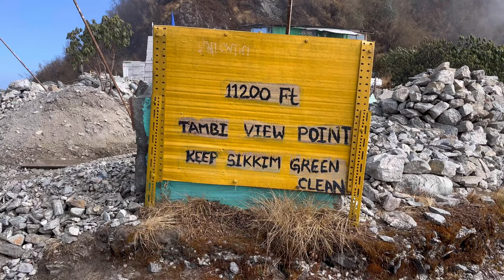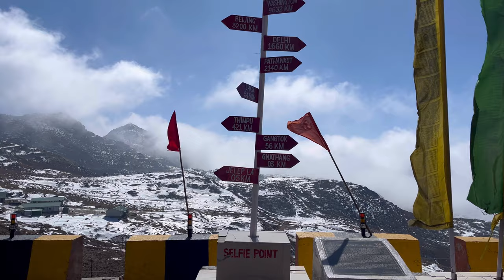Silk Route Tour Sikkim/ Nathang Valley/ Baba Mandir/ Silk Route / Phadamchen PART-1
BIKE RIDE- Phadamchen- Zuluk- Thambi View Point- Nathang- Baba Mandir.

Temperature: -10 degree

1. Bobo mobile holder
2. Royal Enfield Gloves
3. Knee and Elbow protector
4. Jacket
5. Chain Cleaner & Lube